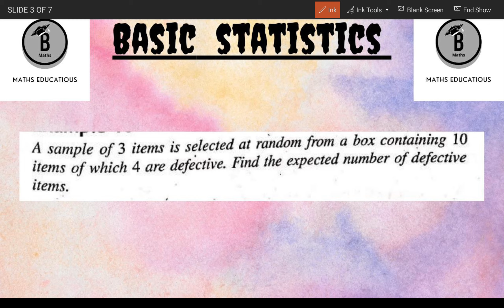A sample space of 3 items is selected at random from a box containing 10 items of reach 4 are defec.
Basic Statistics